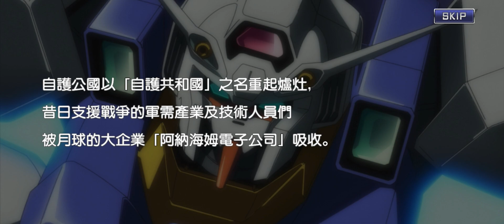Gundam U.C Engage ｜0082 佩榭・蒙塔紐 ｜～向眾星塵獻上花束 I ～｜中文版完整劇情